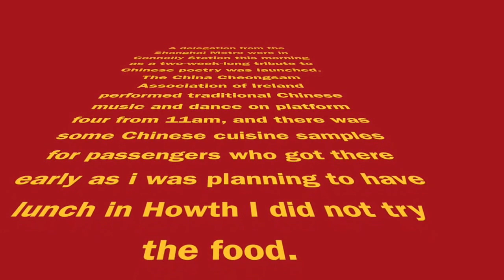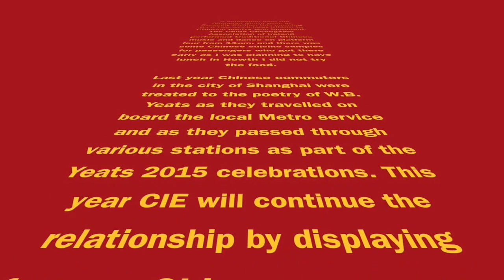CHINESE NEW YEAR 2016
A delegation from the Shanghai Metro were in Connolly Station this morning as a two-week-long tribute to Chinese poetry was launched. The China Cheongsam Association of Ireland performed traditional Chinese music and dance on platform four from 11am, and there was some Chinese cuisine samples for passengers who got there early as i was planning to have lunch in Howth I did not try the food.

Last year Chinese commuters in the city of Shanghai were treated to the poetry of W.B. Yeats as they travelled on board the local Metro service and as they passed through various stations as part of the Yeats 2015 celebrations. This year CIE will continue the relationship by displaying famous Chinese poems on board the DART and at Stations during February to mark Chinese New Year.

The poems will be displayed in Chinese and English.

For more information relating to the Chinese New Year here in Ireland please